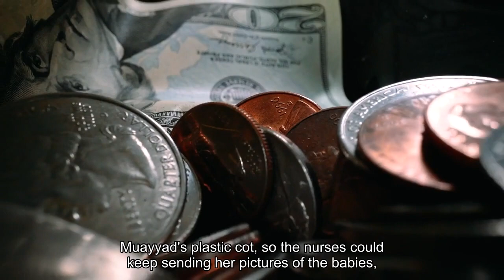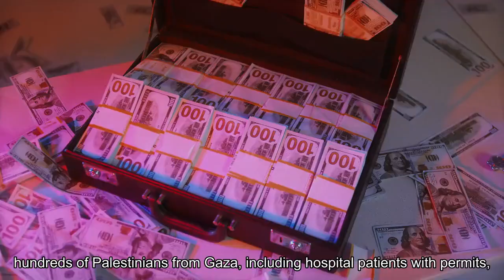Israel's war in Gaza separates Palestinian babies from their mothers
NABLUS, West Bank — The tiny twins didn’t cry like the other babies did. Their small sounds and snuffles were barely audible above the lilting bleeps of incubators in the neonatal ward. It wasn’t normal, the staff agreed, but no one had been able to reach their mother. Her phone number was scrawled on a Post-it note tacked to the inside of 3-month-old Muayyed’s plastic cot — so the nurses could keep sending her pictures of the babies, could keep calling until someone picked up. The silences lasted days, sometimes longer.“To be separated like that,” a nurse murmured as she smoothed a pink blanket around the sleeping child, “it’s a terrible thing.”When Israel sealed its border with the Gaza Strip after Hamas’s deadly assault on Oct. 7, Muayyed and Mahmoud were among several dozen premature babies receiving care at neonatal wards in Israel and the occupied West Bank. Now, a war that has claimed the lives of more than 11,000 Gazans and erased entire families has also parted newborns from their mothers and fathers. Before the conflict, Palestinians were only allowed to leave Gaza and enter Israel under special circumstances, including for lifesaving medical treatment that is not available in the enclave after 16 years of an Israeli and Egyptian blockade. The Nablus hospital caring for Muayyed and Mahmoud receives about 40 women with high-risk pregnancies each year — each of them granted a permit to enter Israel for a period of weeks. If a baby needs to stay in the incubator longer, the mother must return to Gaza and start the process again. The distress of a new mother deepens as the clock winds down. When it’s time to go, a hospital can only offer her a last chance to scoop the baby from its incubator and hold it close. They leave in “agony,” one hospital administrator said. Most of the medical staff and Palestinian mothers interviewed for this story spoke on the condition of anonymity, citing security concerns for staff and patients. In the aftermath of Oct. 7, hundreds of Palestinians from Gaza, including hospital patients with permits, were arbitrarily detained by security forces, rights groups say. The mothers trapped in Gaza have spent the past month and a half cowering in fear as Israeli airstrikes shake the earth and ground forces encircle the north of the enclave. Rooms that expecting parents decorated lovingly for new babies have been smashed. Clothes that infants would have worn in their earliest weeks have been lost to the rubble. With communication networks shaky, text messages pleading for news of the babies’ health often don’t go through; the photographs sent back don’t always download. On Thursday, the territory was plunged into near-total blackout, and the updates stopped flowing altogether. Muayyed and Mahmoud were born on Aug. 3 at just 29 weeks, the girl weighing 3½ pounds, her brother a little under 7. By Aug. 5, it was time for their mother, Sabrine, to go.